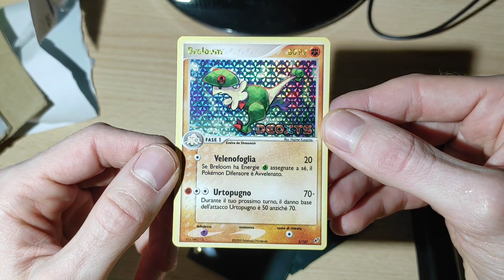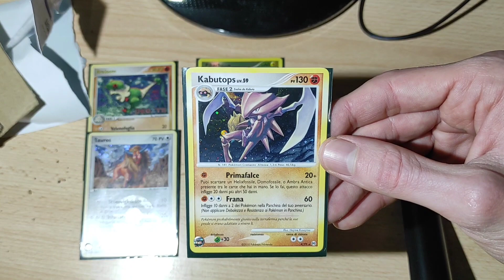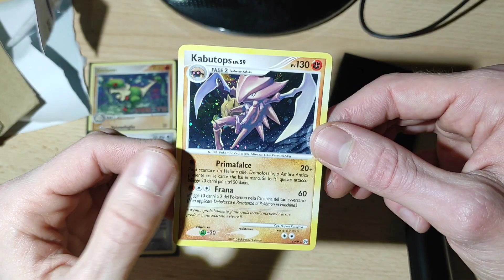Get Ready for an Exciting Unboxing: Rare Pokémon Day Mail!